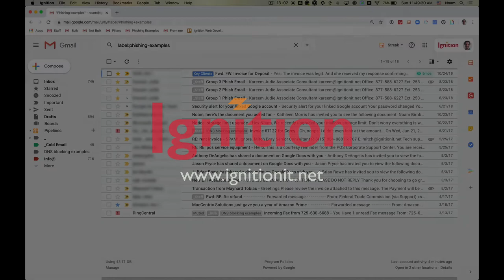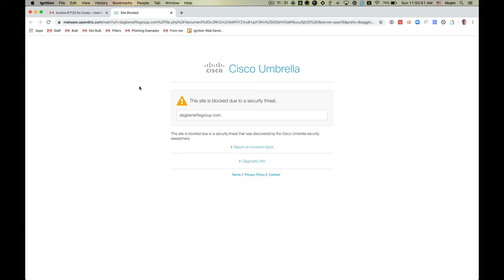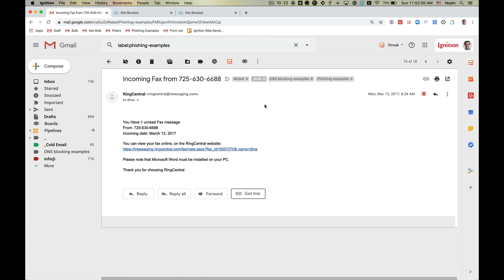Ignition: How Cisco Umbrella Blocks Phishing Attacks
In this quick video, we show you what the end-user sees if they accidentally click on a malicious link in a phishing attack email!